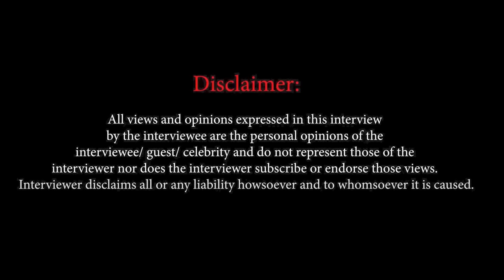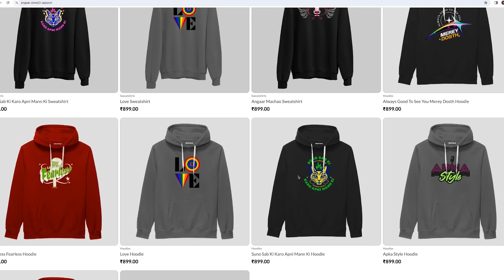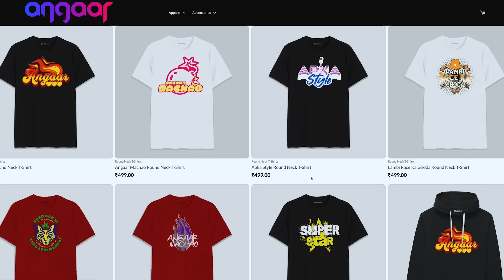Ahmed Khan : ‘Tiger Shroff was DEVASTATED after the Failure of Baaghi 3 !’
Popular filmmaker, Director ,Choreographer and child actor, Ahmed Khan reminisces his 38 years of journey in the film world.

He speaks about how being a break dancer helped him bag a role in Shekhar Kapur's Mr.India starring Anil Kapoor and Sridevi and how Sridevi would feed him ice cream because he taught her break dancing. He also recalls his best friend, Aftab Shivdasani and how he would be confused about Amrish Puri's appearance.

He then speaks about how he got into choreography while assisting the legendary Saroj Khan and how he was always clear that he would never be a dancer, but only choreographer. He then recalls how Ram Gopal Varma gave a young Ahmed a chance to choreograph the Aamir Khan Urmila Matondkar starter Rangeela.

He then talks about his directorial journey and how Sunny Deol trusted him blindly and signed his film instantly. He also opens up on his bond with the Deol family that includes Dharmendra, Bobby Deol.

He then recalls how Baaghi 3's failure hurt him and Tiger Shroff both, but it was Sajid Nadiadwala's words that gave them some motivation.

He speaks about doing Welcome To The Jungle with Akshay Kumar and replacing Anees Bazmee in the film.